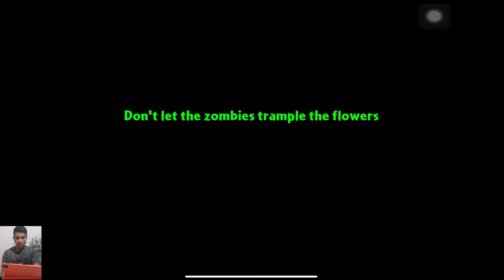New Plants Vs Zombies Best PVZ Animation |Plant vs Zombies 2